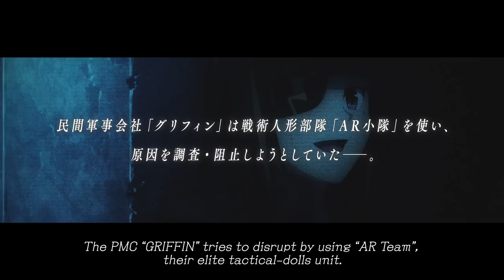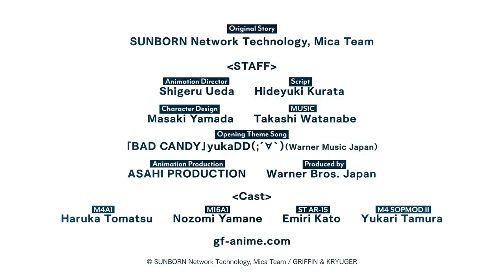アニメ『ドールズフロントライン』第1弾PV／Anime [Girls' Frontline] PV1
ここは、硝煙と感情渦まく──少女たちの前線。
アニメ『ドールズフロントライン』、2022年、全世界同時・放送/配信スタート！
キービジュアル、STORY、キャラクター情報等は、公式WEBをチェック！

Welcome to the gunpowder smoke filled girls’ battle front.
Anime [Girls' Frontline] Global broadcast in 2022.

《STAFF》
Original Story　SUNBORN Network Technology, Mica Team
Animation Directer / 上田繁 Shigeru Ueda
Script / 倉田英之 Hideyuki Kurata
Character Design / 山田正樹 Masaki Yamada
MUSIC / 渡邊崇 Takashi Watanabe
Animation Production / ASAHI PRODUCTION
Produced by Warner Bros. Japan

《CAST》
M4A1 / 戸松遥　Haruka Tomatsu
M16A1 / 山根希美　Nozomi Yamane
ST AR-15 / 加藤英美里　Emiri Kato
M4 SOPMOD II / 田村ゆかり　Yukari Tamura

《MUSIC》
・Opening Theme Song
yukaDD(;´∀｀)「BAD CANDY」(Warner Music Japan)